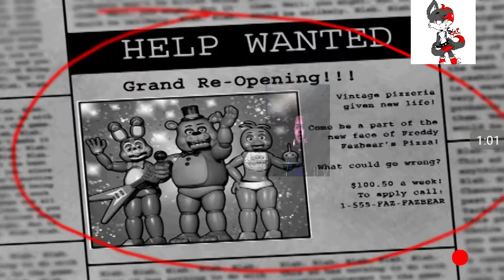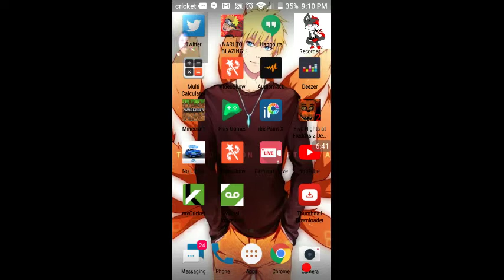Fnaf 2|i quit XD